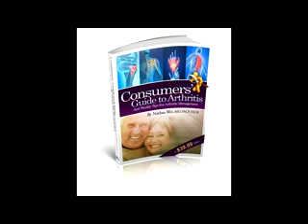methotrexate for OA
Can methotrexate be used for osteoarthritis... the answer next...
New study to evaluate methotrexate for osteoarthritis
Jo Willey writing in the Express reported on a study in the United Kingdom. Scientists are launching a nationwide trial on how effectively the drug methotrexate relieves the agony of osteoarthritis in the knees.
It is already prescribed for rheumatoid arthritis, a different condition. After a successful pilot trial, it is hoped methotrexate could also ease pain significantly for the UK's six million osteoarthritis sufferers.
In the pilot, 37 per cent of patients with knee osteoarthritis had a 40 per cent reduction in discomfort.
Leader of the research, Professor Philip Conaghan from the University of Leeds, said: "Current drug treatments have significant side-effects and are not suitable for many people.
"As a result, people often live with severe pain and have significant difficulty in carrying out normal day-to-day activities. There is, therefore, an urgent need to find new and better ways of managing their pain." Prof Conaghan, of the Leeds Institute of Rheumatology and Musculoskeletal Medicine, will run the 15-centre clinical trial from early next year on up to 160 people whose osteoarthritis is not helped by treatments such as painkillers.
He said: "Methotrexate (MTX) is very good at reducing inflammation in rheumatoid arthritis. Inflammation is also very common in osteoarthritis, though it is caused by a different mechanism.
"We think treating inflammation should reduce pain. We hope MTX will reduce pain and stiffness. Although it's less likely to stop joint destruction, we will perform MRI scans to see if we have altered structure.
Comment: Methotrexate often is useful for inflammatory erosive osteoarthritis so the results of this study will be valuable.